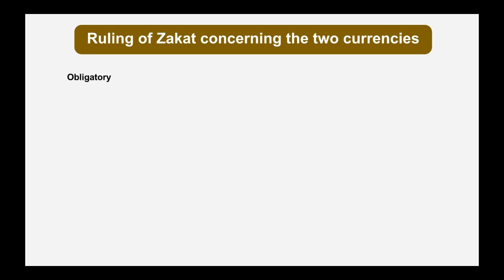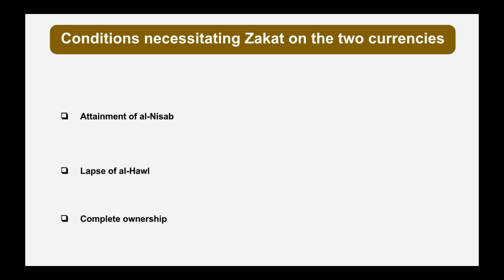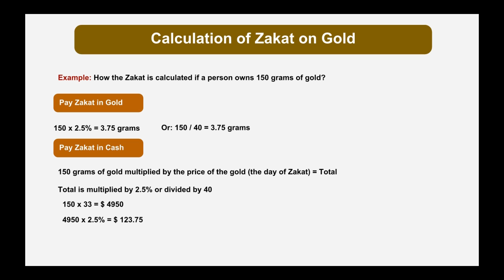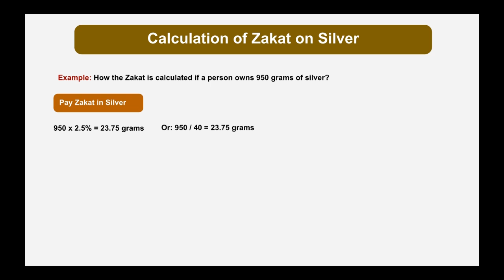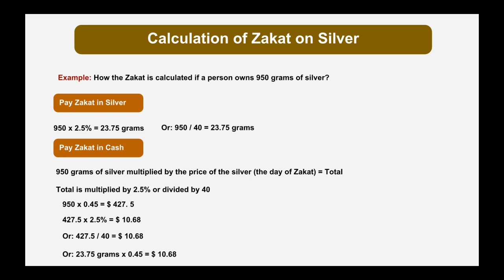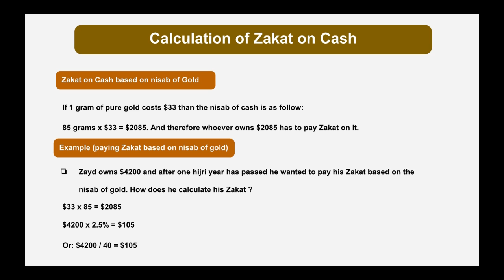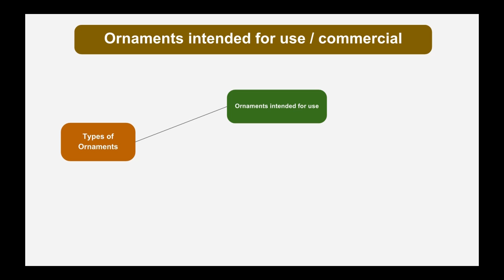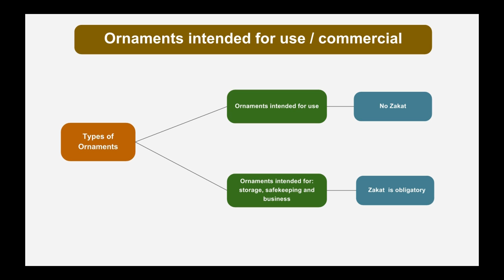Lesson 4 Zakat on the two currencies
Zakat on the two currencies
Calculation of nisab on Gold, Silver and Cash
Calculation of Zakat on: Gold, Silver and Cash